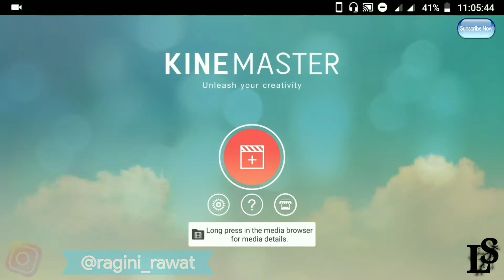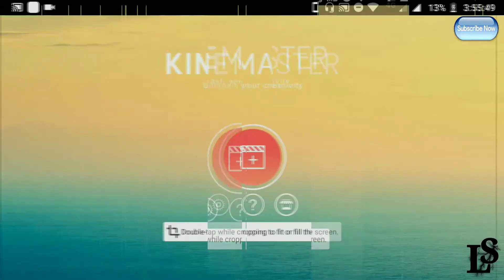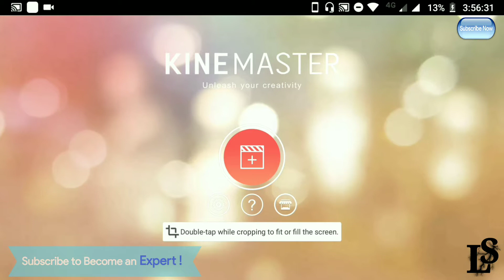How to pronounce Kinemaster? Find the correct way of saying Kinemaster lApp developed in Seoul,Korea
In this video you will get to know what is the correct pronunciation of KINEMASTER l
Hi friends, Welcome to my Tech Channel !!

You can ask any question in comment box of every video so that we can answer it in next upcoming videos and Keep sharing so that other users can also take benefit of this channel.

Get all the information you wanna know !!